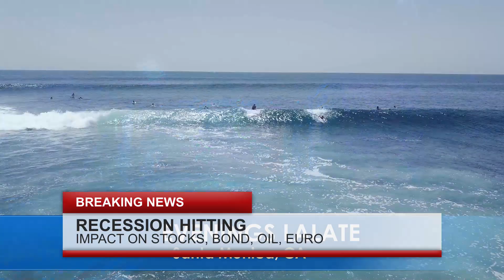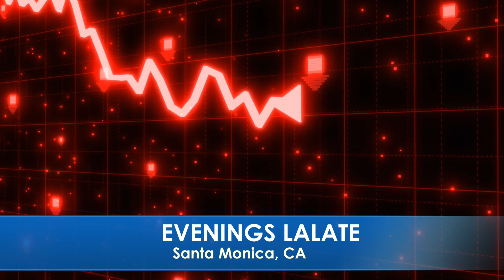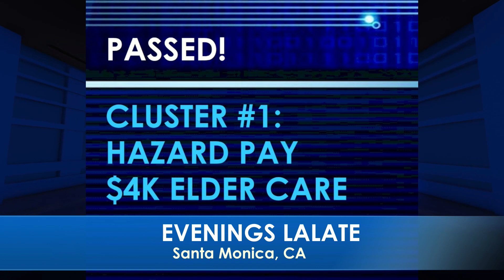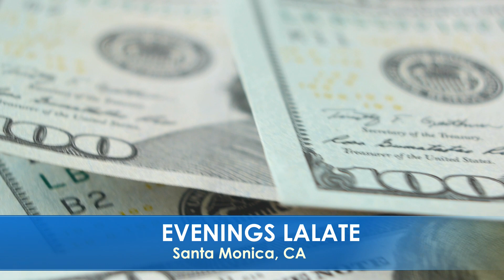1HR SPECIAL REPORT: 4TH STIMULUS CHECKS HIT DIRECT DEPOSIT! FOURTH STIMULUS CHECK UPDATE: EVENINGS 🌆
🌆 EVENINGS LALATE 🌆 GREAT NEWS: JULY 7 2022 🦅 💜 JOIN as a Member | ☑️ SUBSCRIBE | 📬 LALATE ALERTS | Fourth Stimulus Check Update Today 2021 | Fifth Stimulus Check | Multiple Monthly Stimulus Check Update | $1400 Third Stimulus Check & Third Stimulus Package Update 2021 | Second Stimulus Check & Second Stimulus Check Update 2020 | $10,000 EIDL GRANT CARES ACT 2020 | $2,000 CASH ACT 2020 | $2400 ($200/month) SSI SSDI SA VA RB Bill 2021 | $50,000 Student Loan Debt Forgiveness Bill 2021 | National and Sports News 2021 | Also covered: PUA, FPUC, LWA, EIDL, UI, Hazard Pay. | Fourth Stimulus Check Update and stimulus package update and stimulus check 4 update and fourth stimulus package and stimulus check update | $3600 $3000 Child Stimulus Check | $1400 Paid Sick Leave | $1500 Earned Income Tax Credit | $5,000 EIDL Check. | CONFIRMED! FOURTH STIMULUS CHECK UPDATE TODAY 2021: MORE 4th Stimulus SPECIAL REPORT!! 4TH STIMULUS CHECKS DIRECT DEPOSIT ARRIVE! FOURTH STIMULUS CHECK UPDATE: EVENINGS 🌆 1HR SPECIAL REPORT: 4TH STIMULUS CHECKS HIT DIRECT DEPOSIT! FOURTH STIMULUS CHECK UPDATE: EVENINGS 🌆

0:00    Intro:  Stimulus Check

1:00 STIMULUS CHECK UPDATE
2:00 SECOND STIMULUS CHECK
3:00 THIRD STIMULUS CHECK
4:00 FOURTH STIMULUS CHECK
5:00 FIFTH STIMULUS CHECK